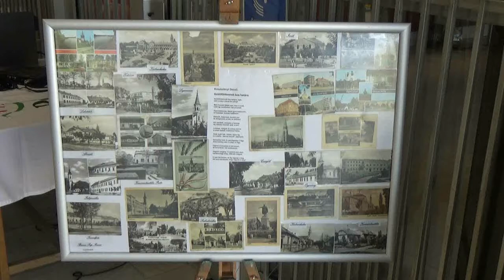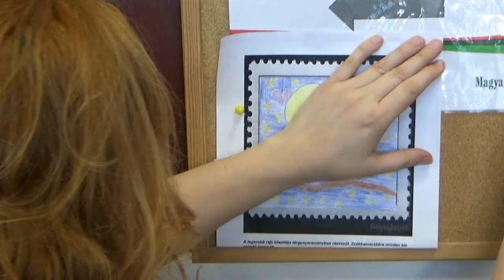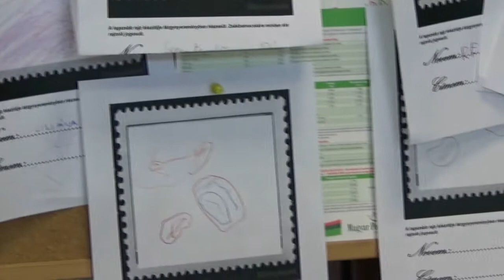2016.06.25. Kecskemét, Múzeumok Éjszakája a Nagypostán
2016. június 25-én harmadik alkalommal vett részt a Múzeumok Éjszakája rendezvény programjában Kecskemét 1. sz. posta. A Dél-alföldi Postatörténeti Alapítvány bélyegtörténeti kamarakiállítási anyaggal támogatta a rendezvényt, amelyen több százan fordultak meg a Múzeumok Éjszakáján.